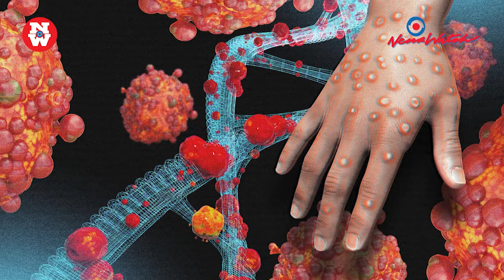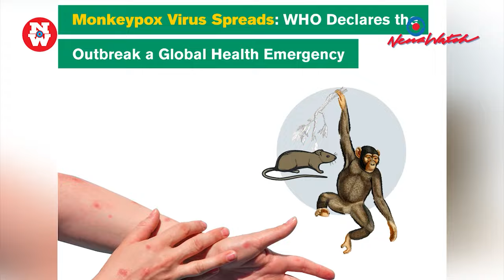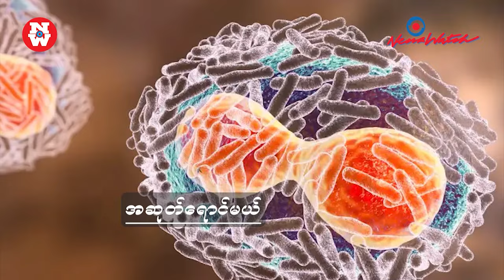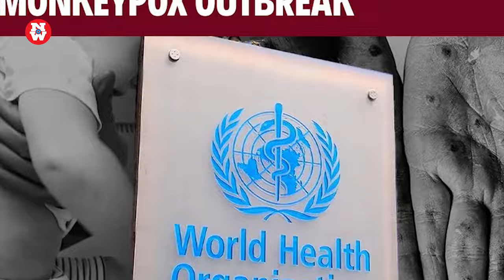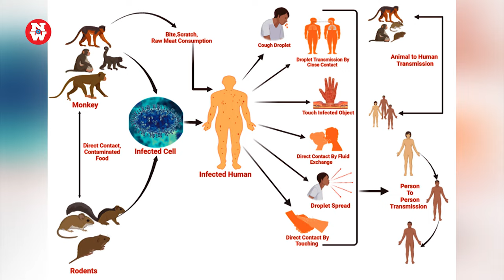မျောက်ကျောက်အန္တရာယ်နှင့် ဆောင်ရန်​ရှောင်ရန်များ (စ/ဆုံး)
အိမ်နီးချင်းနှင့် ဒေသတွင်းနိုင်ငံများတွင် ကူးစက်ဖြစ်ပွားနေသည့် Mpox (မျောက်ကျောက်) ရောဂါနှင့်ပတ်သက်၍ သတိပြုနေထိုင်ရန် ကျန်းမာရေးဝန်ကြီးဌာနအသိပေးကြေညာထားသည်။

Mpox (မျောက်ကျောက်) ရောဂါသည် လိင်မှတဆင့် ကူးစက်ခြင်း၊ အရေပြားထိတွေ့ခြင်း၊ မျက်နှာချင်းဆိုင် အနီးကပ်တွေ့ဆုံခြင်းတို့ဖြင့် ကူးစက်ခြင်း၊ ရောဂါပိုးကပ်ငြိနေသော အရာဝတ္တုများကို ကိုင်တွယ်ထိတွေ့ခြင်း၊ ရောဂါပိုးကူးစက်ခံရသော တိရစ္ဆာန်နှင့် တိုက်ရိုက်ထိတွေ့ခြင်းတို့ဖြင့် ကူးစက်ခြင်းများအားဖြင့် အဓိက ကူးစက်နိုင်ကြောင်း ဖော်ပြထားသည်။

ပြည်သူလူထုအနေဖြင့် ဖျား၍ မျက်နှာ၊ လက်၊ ခြေထောက်၊ ပါးစပ်နှင့် လိင်အင်္ဂါများတွင် အနီကွက်များနှင့်အတူ အရည်ကြည်ဖုများပေါက်ခြင်း၊ ပြန်ရည်အိတ် (lymph node) များ ရောင်ရမ်းခြင်း၊ ခေါင်းကိုက်ခြင်း၊ ကြွက်သားနာကျင်ကိုက်ခဲခြင်း၊ မောပမ်းနွမ်းနယ်ခြင်းအစရှိသော လက္ခဏာများရှိခြ င်း၊ ဖျားခြင်းနှင့် အနီစက်/ အရည်ကြည်ဖုထွက်ခြင်း ရောဂါလက္ခဏာ ခံစားနေရသူများ (အထူးသဖြင့် ရောဂါပိုးတွေ့ရှိရာ နိုင်ငံ/ ဒေသများမှ လွန်ခဲ့သော ၂၁ ရက်အတွင်း ပြန်လာသူများ) နှင့် ထိတွေ့မိခြင်းရှိပါက နိုင်ငံတကာ (သို့မဟုတ်) ပြည်တွင်းခရီးသွားခြင်းကို ရှောင်ကြဉ်သင့်ပြီး နီးစပ်ရာကျန်းမာရေးဌာနသို့ အမြန်ဆုံးသတင်းပို့၍ ကုသမှုခံယူကြရန် အသိပေးထုတ်ပြန်ထားသည်။

ကမ္ဘာ့ကျန်းမာရေးအဖွဲ့ကလည်း မျောက်ကျောက်ရောဂါအား နိုင်ငံတကာ ပြည်သူ့ကျန်းမာရေး အရေးပေါ်အခြေအနေအဖြစ် ဇူလိုင်လ ၂၃ ရက်နေ့ကတည်းက သတ်မှတ်ကြေညာထားခဲ့သည်။